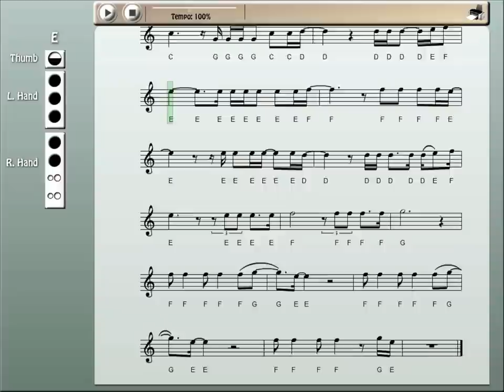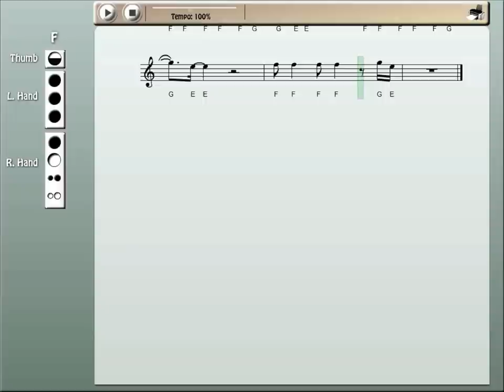Recorder Notes - Jar of Hearts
To slow the tempo down, use the Chrome browser on a desktop or notebook computer and click the settings icon on the video player.